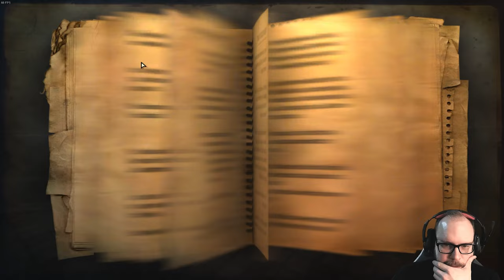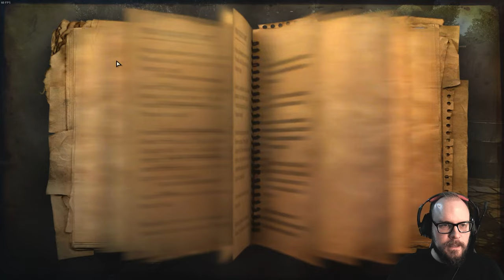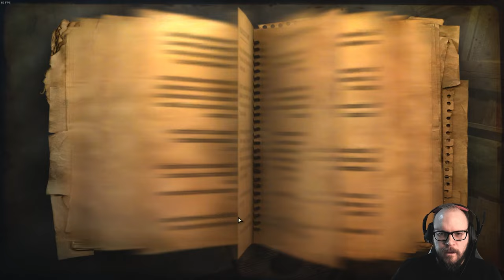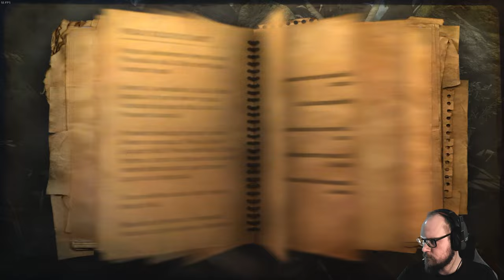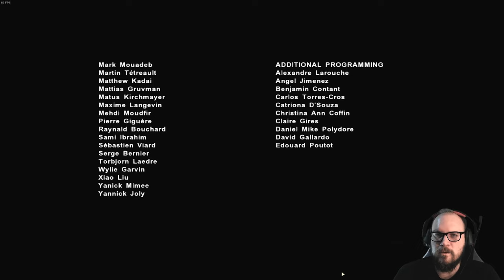Let's play Far Cry 2 018 | This is the end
Far Cry 2 (Ubisoft Montreal, 2008)

... die ruhige Wasserstraße, die zu den äußersten Enden der Erde führte, strömte düster unter einem verhangenen Himmel dahin, als führte sie mitten hinein ins Herz einer unermeßlichen Finsternis.

▬▬Inhalt▬▬▬▬▬▬▬▬▬
00:00 Einleitung
04:50 Ausrüstung checken
11:41 Attentat 1: Tambossa
21:37 UFLL Mission
35:38 Waffentests
48:27 Attentat 2: Voorhees
53:52 Gegenangebot von Carbonell
1:06:36 Auskundschaften und Planen
1:14:11 Attentat 3: Kanakaras
1:21:45 Reubens Anliegen
1:23:15 Quiepos Putsch
1:34:21 Attentat 4: Greaves
1:42:18 Gegenangebot
1:48:56 Attentat 5: Quiepo
1:53:16 Reuben am Flughafen
2:13:52 Treffen mit dem Schakal
2:20:26 Herz der Finsternis
2:28:58 Das Sumpflager
2:39:41 Wiedersehen mit Hakim
2:45:06 Das letzte Attentat
2:54:54 Die Hütte des Schakals
3:01:29 Das Ende

▬▬Das Spiel▬▬▬▬▬▬▬▬▬
Far Cry 2 war der erste Titel der Reihe, der nicht mehr von Crytek, sondern von Ubisoft Montreal entwickelt und 2008 veröffentlicht wurde. Das Spiel hatte durch die Art, wie Narration und Spiel miteinander verknüpft sind, einen großen Einfluss auf Far Cry 3. Es ist beispielhaft für eine ludonarrative Harmonie, die durch Störung des spielerischen Aspekts entsteht. Literarischer Prätext ist Joseph Conrads ›Herz der Finsternis‹.

▬▬Der Spieler▬▬▬▬▬▬▬▬▬
Ich heiße Dominik Hübschmann und beschäftige mich in meinem Promotionsprojekt mit Markierungen in Computerspielen. Gegenüber linearen Medien, in denen Markierungen meist auf die Bedeutungsebene verweisen, haben Markierungen in Computerspielen auch eine syntagmatische Relevanz: Heftung, Druck, die nächsthöhere Seitenzahl und das konventionalisierte Lesen von links nach rechts und oben nach unten reichen in einem Buch aus, um die Zeichen auf der Textebene so zu ordnen, dass sich aus ihnen ein Inhalt ergibt, dem die Rezipierenden folgen können. Um Spieler:innen durch eine virtuelle Welt zu führen, sind allerdings ganz andere Markierungen nötig. Diese syntagmatischen oder systemischen Markierungen (denn sie ermöglichen die vorgesehene Spielerfahrung) reichen von  diegetisch integrierten Markierungen (rote Fässer, offene Türen) über semi-intradiegetische Markierungen (leuchtende Objekte, "Hexersinne") bis zu heterodiegetischen Markierungen ("Wrong Way", "Game Over", "Drücke 'Leer' um zu springen").

▬▬Das Let's Play:▬▬▬▬▬▬▬▬▬
Anhand des Let's Plays möchte ich Markierungen in Computerspielen untersuchen und meine Reaktionen darauf dokumentieren und öffentlich zugänglich machen, um Verweise hierauf in meiner Dissertation zu ermöglichen.
Über einen produktiven Austausch im Kommentarbereich würde ich mich dennoch sehr freuen.